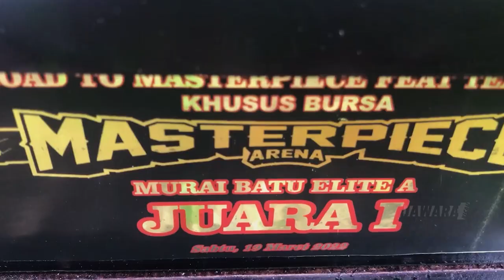BONGKAR RAHASIA MURAI BATU RAJA TEGA JUARA 😱 TOLAK TAWARA 175 JUTA || MASTERPIECE ARENA FEAT TEAM 76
Budayakan tonton sampai habis ! dan jangan di skip iklan karena dari sanalah kami tersenyum. cekidootttt!!

Editor : Yogi Alpratama
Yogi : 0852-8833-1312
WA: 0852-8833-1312